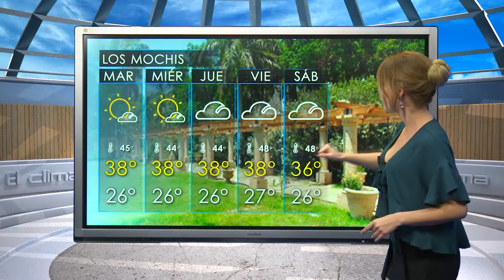CAPSULA LAURA MEDIODIA 21 AGOST SIN